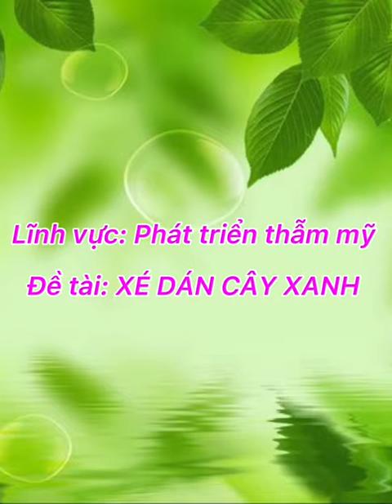Xé dán cây xanh